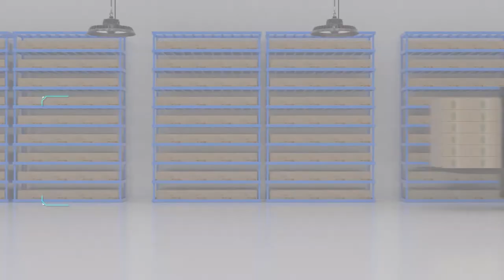Plug-in Sensor Ufo High Bay - Crossover Unicornlite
With plug in sensor and different function options such as PIR sensor, micro-wave sensor, Zigbee+sensor, etc, our Crossover series UFO is the ideal solution to lower inventory, faster stock turnover, cost saver, and more options for end user. It not only lowe r s the pur chas ing cos t, but al so increases customers’ competitive advantage.